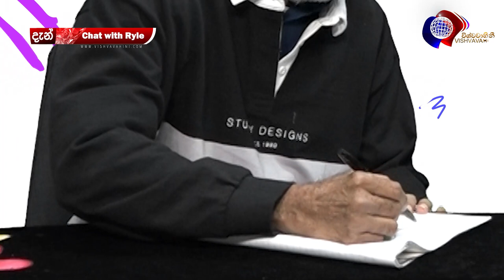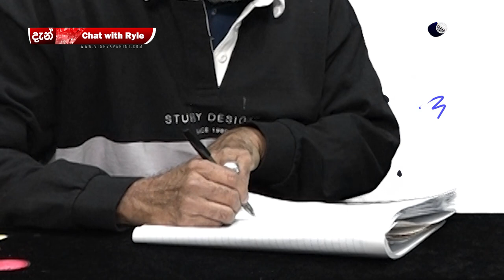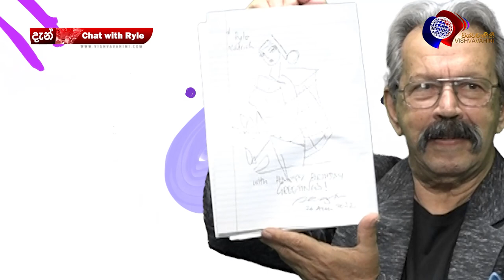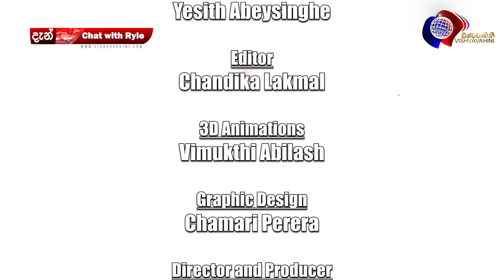Chat With Ryle | Raja Segar | Vishvavahini TV